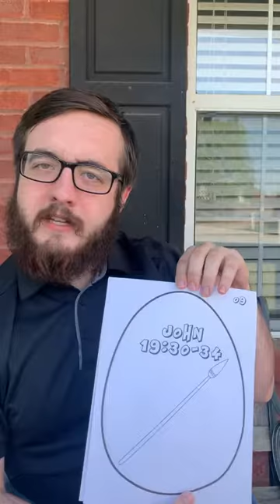Children's Moment with David